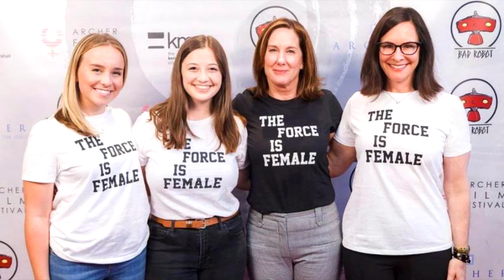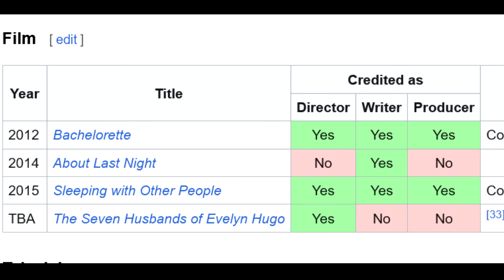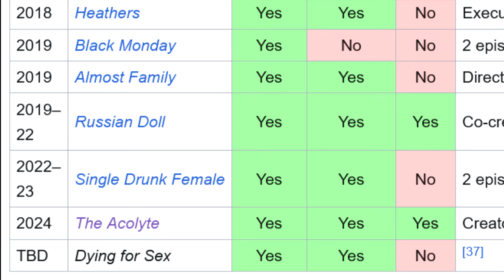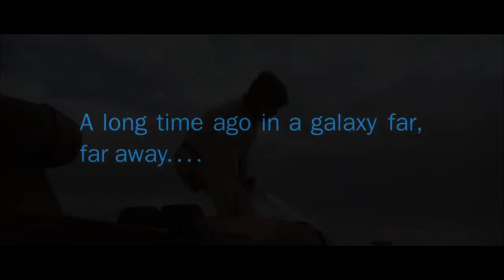Why "Star Wars The Acolyte" IS TRASH & GUARANTEED TO FAIL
The Acolyte | Official Trailer | Disney+ REACTION | THE ACOLYTE TRAILER REVIEW

Why is THE ACOLYTE SO BAD? Why Is The Acolyte So Disliked? Why Is The Acolyte Hated?